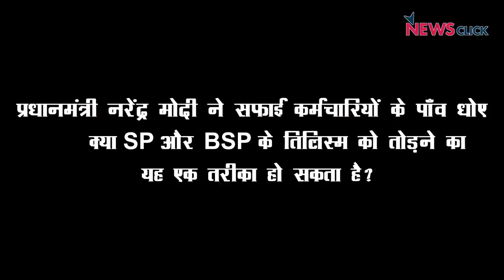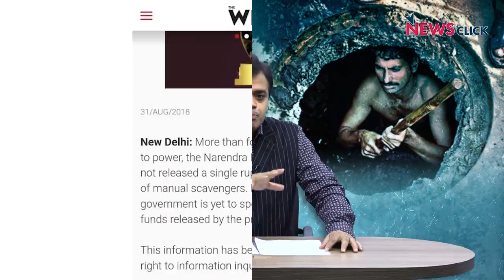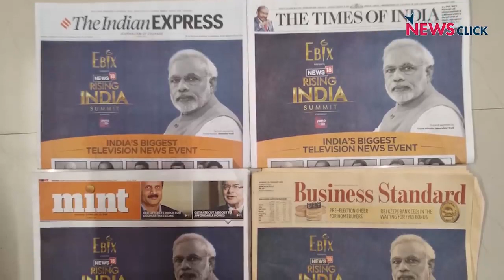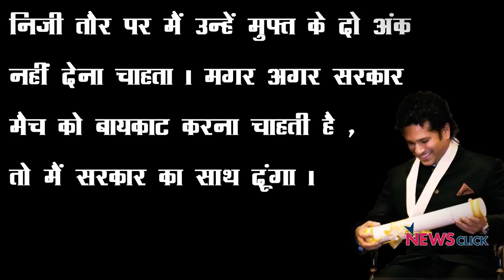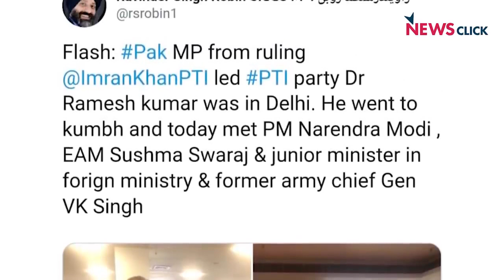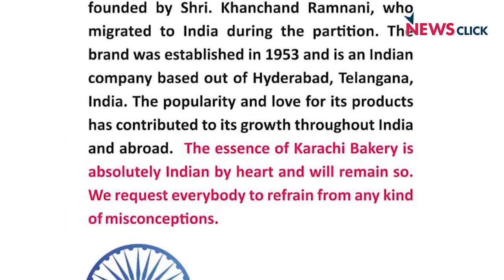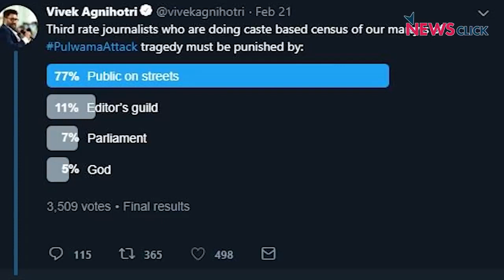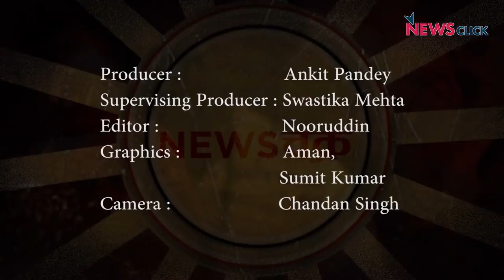नफ़रत + फर्ज़ी राष्ट्रवाद बम्पर वोट | Ft. Abhishar Sharma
आओ नफरत को आम कर दें। चाहे न्यूज़ चैनल हों या सत्ता से जुड़े राजनेता , पुलवामा की शहादत को बहाना बना कर सभी समाज के अलग अलग वर्गो को निशाना बना रहे है। कोई सुनील गावस्कर और सचिन तेन्दुल्कर को राष्ट्र विरोधी बता रहा है तो कोई लोगों के घरों मे घुसकर उन्हे सड़क पर खींच कर लाने की बात कर रहा है। शहीद और शहादत को सब भूल गये हैं, सिर्फ नफरत। न्यूज़ चक्र मे अभिसार शर्मा मोदी के सफाई कर्मचारियों के पांव धोने की सियासत को भी टटोल रहे हैं । क्या ये सपा बसपा के साथ आने पर बीजेपी की बौखलाहट है ? पेश है न्यूज़ चक्र का एक और जानदार एपिसोड

1) Abhisar Sharma news chakra
2) Abhisar Sharma bol ke lab azad hai tere
3) Abhisar Sharma hw news today
4) Abhisar Sharma suniye sarkar
5) Abhisar Sharma today news
6)  akhilesh yadav and mayawati latest news

Credit :- Newsclickin

Special thanks :-
Abhisar sharma
Newsclickin